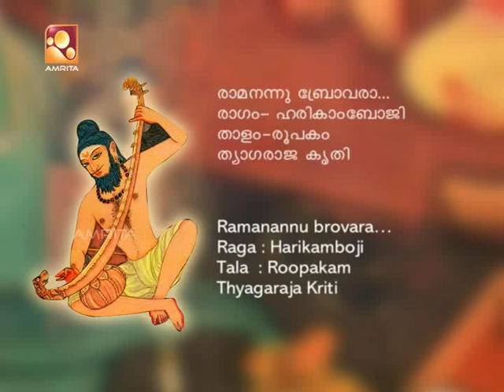Prof.Kilimanoor R Tyagarajan | Amritha TV | Sruthilayam | Episode 01